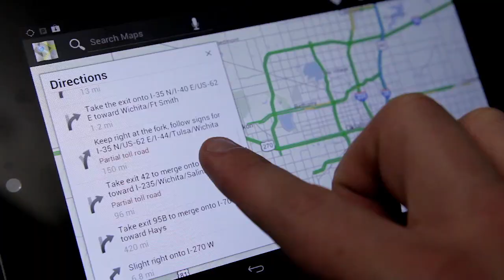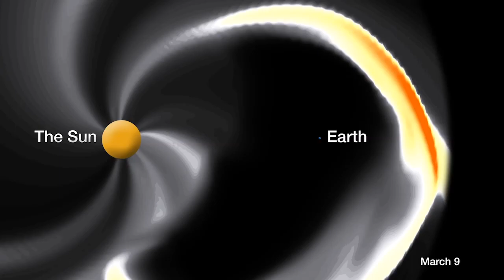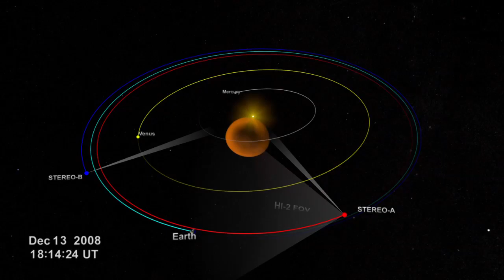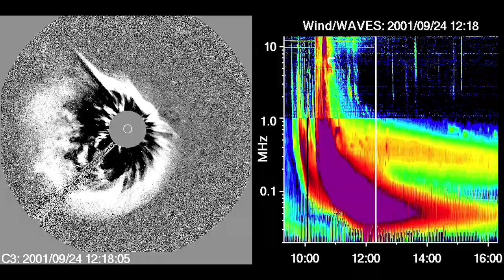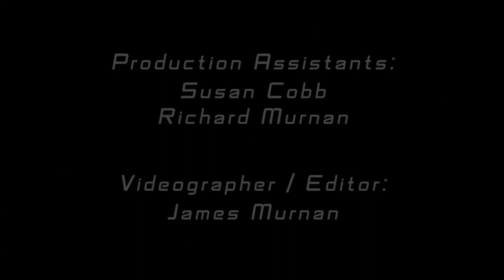NOAA: What happens at the sun doesn't stay at the sun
When explosions from the sun's outer atmosphere threaten Earth, forecasters at NOAA's Space Weather Prediction Center let vulnerable industries know what to expect.

A video produced by James Murnan, NOAA Weather Partners, Norman, Oklahoma, for the NOAA Space Weather Prediction Center